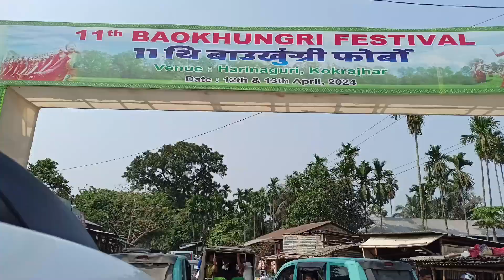11th Baokungri Festival Hajw Gakw hwbai.2024.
Baokungri Festival Hajw Gakw hwbai..